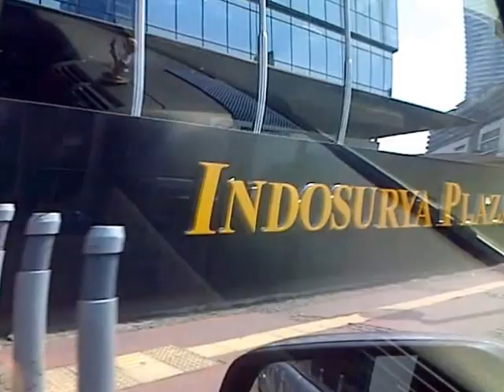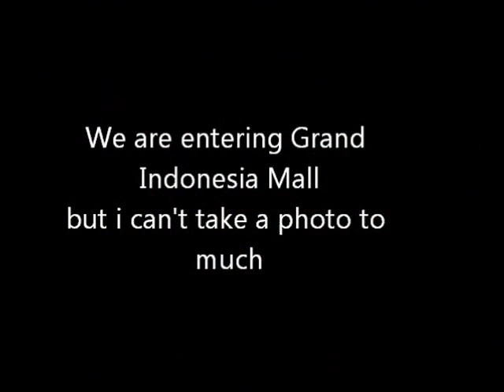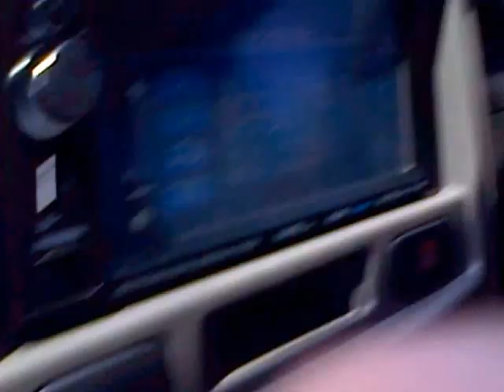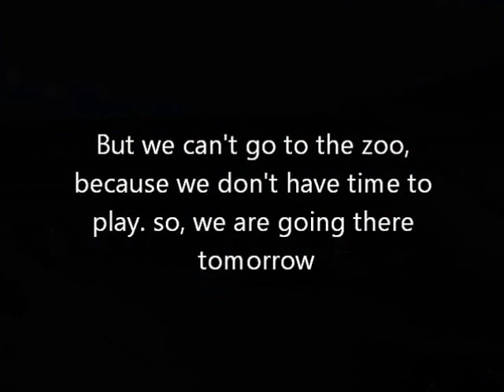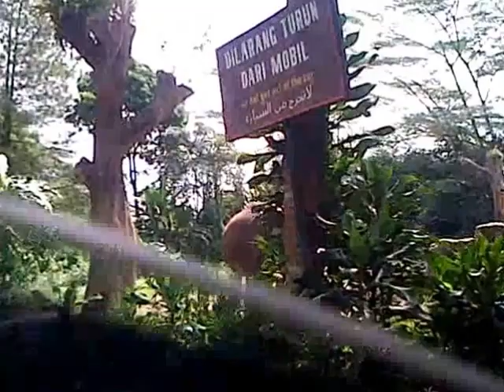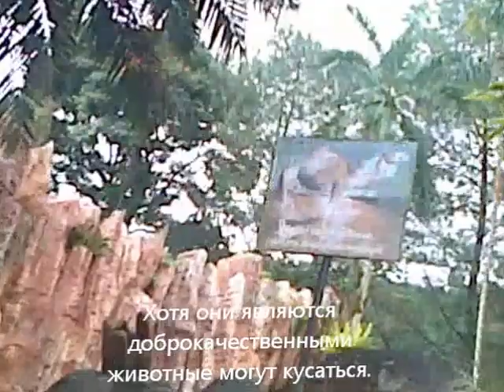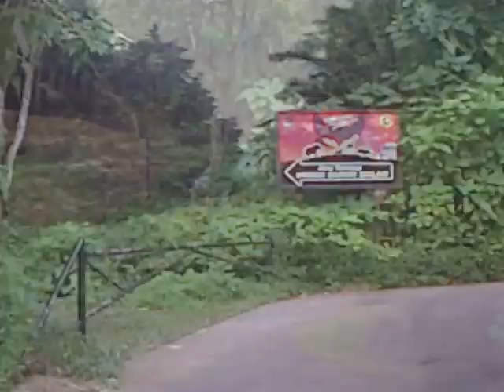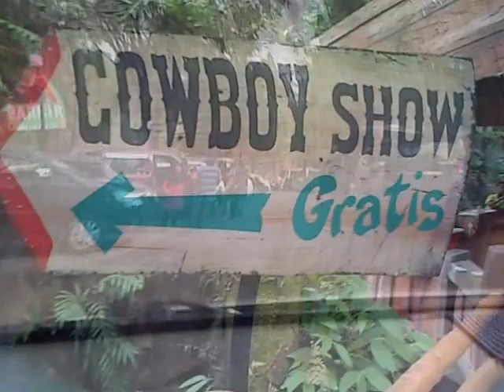Holiday at the Safari Zoo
this video for Anastasiya Shpagina, living in Odessa. hope she is like my holiday at zoo park :)